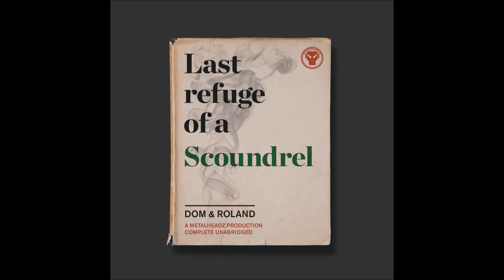META008 Dom & Roland- Sacrifice feat Natalie Duncan